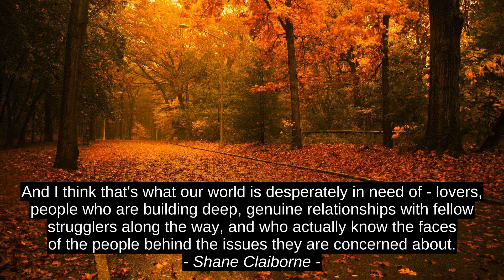Shane Claiborne 4 Best Inspirational Cites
Margaret Cho, LeBron James, Nathan W. Morris, Shane Claiborne, quotes, best, success, inspiration, citation, top, motivation